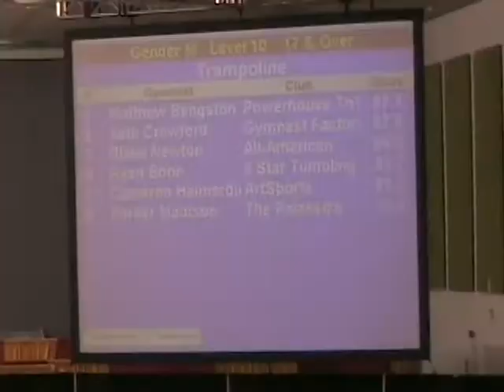2009 JO Nationals Level 10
National Champ :)
going Jr. Elite now
and see you guys in Vegas for final selection :)